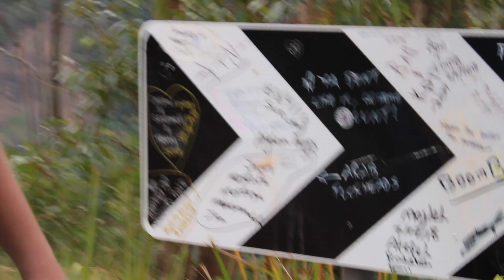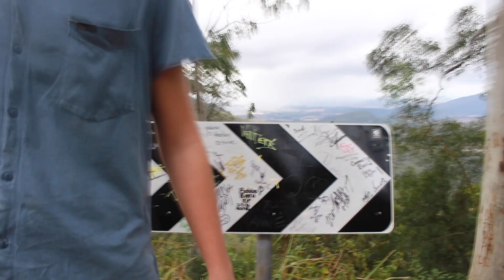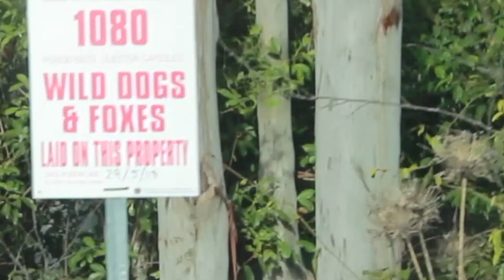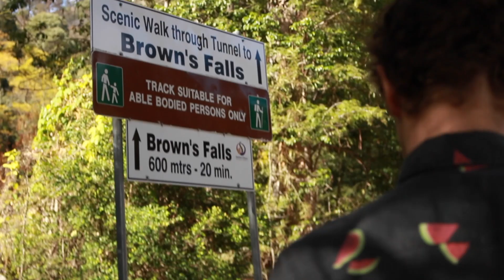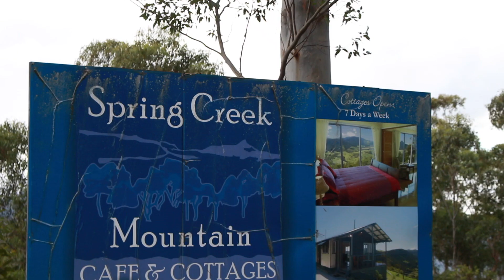WHY ROAD SIGNS SHOULD BE CLEANED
Booya it's me.

Got carried away but when don't I.
Still have a lot of footage from May but it's June so.

Also I think I really wanna start making podcasts.

I filmed this all on my camera instead of iphone. Risky business. Fun times.

Song by A U X - The Moment I Wake Up